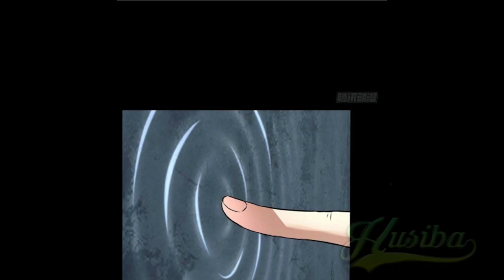My Girlfriend is a Zombie ch 279 [Indonesia - English]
English version in minutes 08:05

My Girlfriend is a Zombie chapter 279 bahasa indonesia dan inggris

Sinopsis:
Kekuatan khusus di dalam Ling Mo terbangun. Dia menyadari bahwa dia bisa mengendalikan zombie. Oleh karena itu dia bisa berjalan melewati kerumunan zombie dengan aman dan nyaman menggunakan kekuatannya, dan akhirnya dia bertemu pacar kesayangannya – Ye Lian, tetapi dia sudah berubah menjadi zombie. Untuk membantu mendapatkan kembali ingatannya, Ling Mo memulai untuk bertahan hidup.

⭐ copyright / licensing ⭐